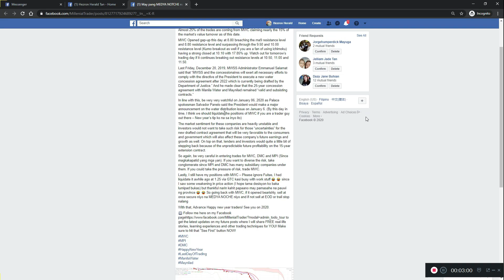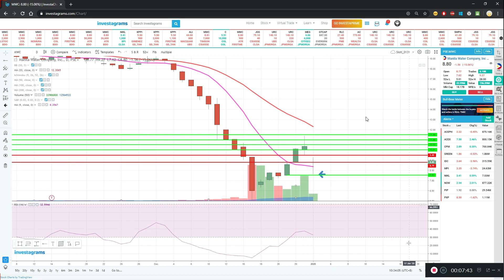DO NOT trade MWC until you watch this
Today we will talk about MWC on
1. Why does MWC opened gap down today January 2, 2020?
2. What is the effect of the president's decision regarding with water concessionaire issue on January 6, 2020?
3. How does MWC fundamentals look like? and lastly
4. How to trade MWC base on technical analysis and market sentiment